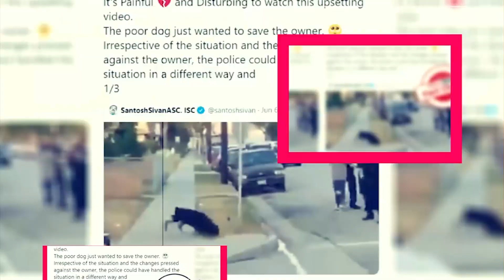Phineas and Ferb Season 5: When Will It Be Return? - Premiere Next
Phineas and Ferb Season 5: When Will It Be Return?
in this video, you will get the info related to Phineas and Ferb Season 5 release date, cast, and key details.

phineas and ferb season 6"
phineas and ferb season 5 disney plus"
phineas and ferb season 5 2023"
phineas and ferb season 5 release date"
phineas and ferb season 5 and 6"
phineas and ferb in hindi full episodes watch online"
phineas and ferb season 5 trailer"
phineas and ferb season 7"

Technology updates
Netflix Series
Netflix Movies
Premiere Next